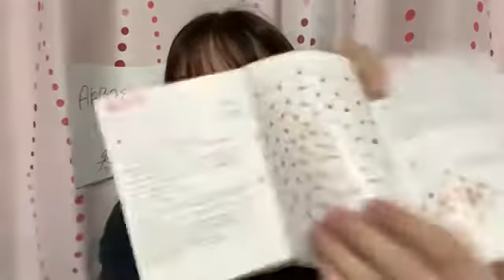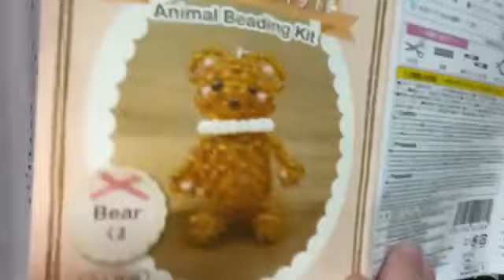2021年09月15日 18時30分38秒 山田 杏華（AKB48 チーム８）